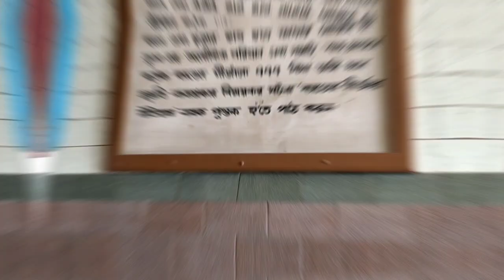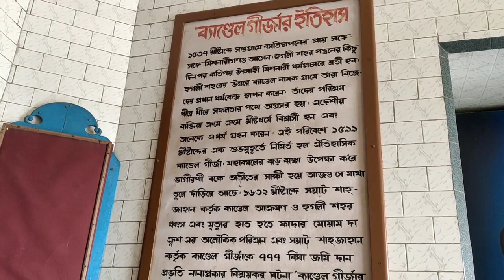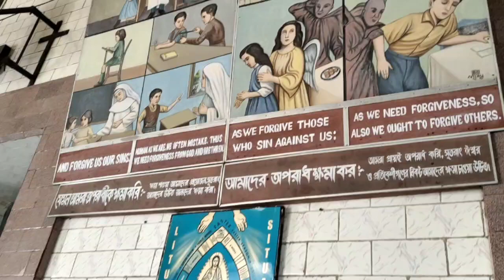Bandel Church... History Of Bandel Church...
Hi,
So Today I went to Bandel Church... For Showing You the Whole Church And Also tell You the History of the Church...I hope You guys enjoy  this video... So keep Watching...

Destination: Bandel Church
Timing: 8am to 4pm